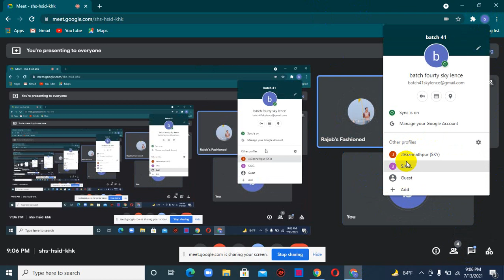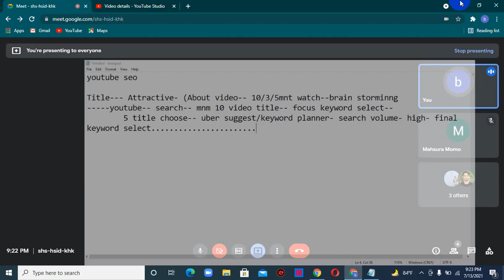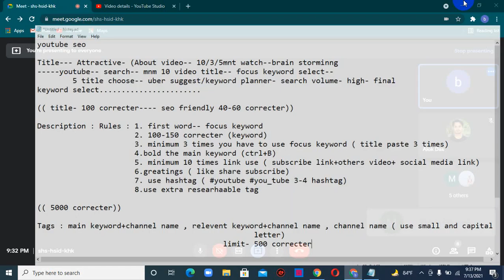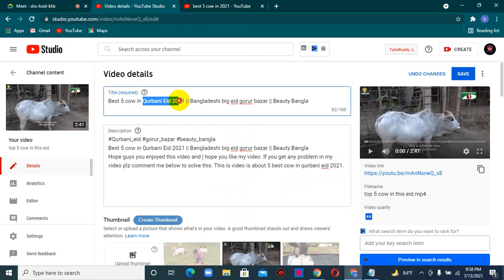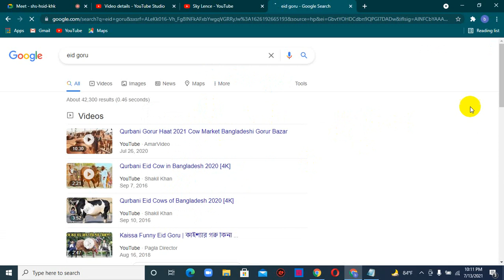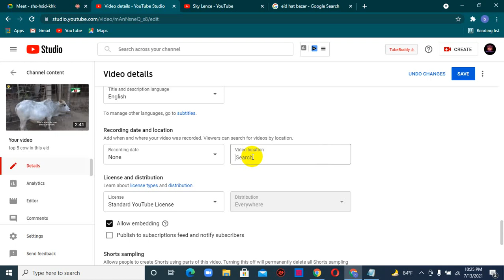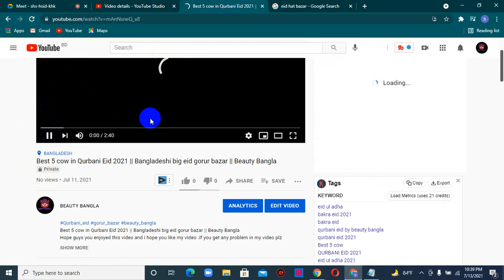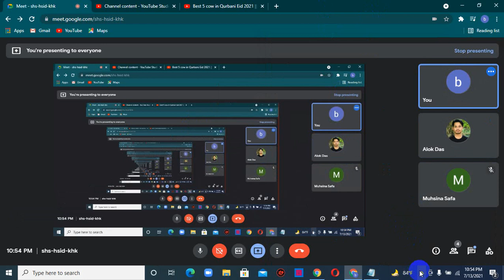Youtube seo batch 41